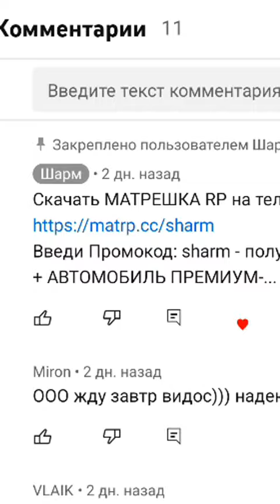ОТОМСТИЛ ВСЕМ АДМИНАМ И АРЕСТОВАЛ ИХ НА МАТРЕШКА РП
МАТРЕШКА РП | РОССИЯ В ТЕЛЕФОНЕ (CRMP ANDROID)

🎮Сервер: 2
👦Мой ник: Sharm_Black